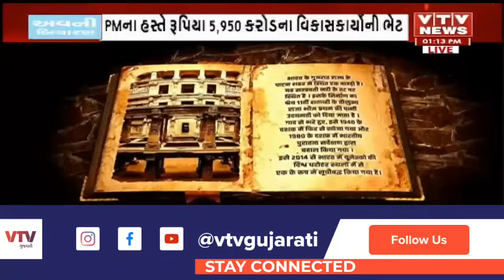PM Modi Gujarat : PM મોદીએ ખેરાલુના ડભોડામાં સભાને સંબોધી, મોટી સંખ્યામાં લોકો સભા સ્થળે પહોંચ્યા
PM Modi In Gujarat : વિવિધ પ્રકલ્પોમાં ભારતીય રેલવે, ગુજરાત રેલ ઇન્ફ્રાસ્ટ્રક્ચર ડેવલપમેન્ટ કોર્પોરેશન (GRIDE), જળ સંસાધન વિભાગ, પાણી પુરવઠા વિભાગ, માર્ગ અને મકાન વિભાગ તેમજ શહેરી વિકાસ વિભાગના વિકાસકાર્યો સામેલ